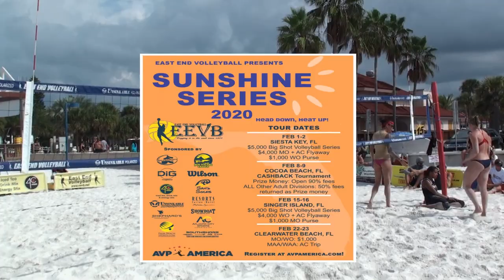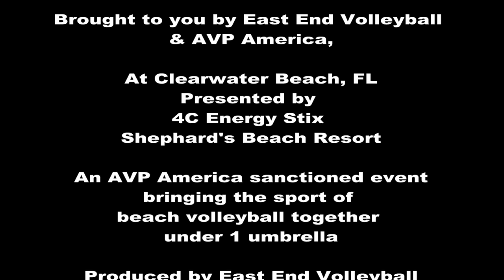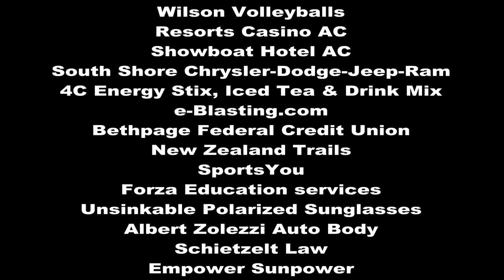2019 CWB WO Game 3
$8,000 Big Shot SOUTH Championships
Women's Open Finals Game 2: Bree Scarbrough/Pri Piantadosi-Lima vs. Katie Hogan/Molly Turner

At Clearwater Beach, FL
Presented by 4C Energy Stix & Shephard's Beach Resort

An AVP America sanctioned event bringing the sport of
beach volleyball together under 1 umbrella

Produced by East End Volleyball Announcer: Happening Harry

AVP America, Park & Sun Sports, ROX Volleyball
Dig Magazine, Wilson Volleyballs
Resorts Casino AC, Showboat Hotel AC
South Shore Chrysler-Dodge-Jeep-Ram
4C Energy Stix, Iced Tea & Drink Mix
e-Blasting.com, Bethpage Federal Credit Union
New Zealand Trails, SportsYou
Forza Education services
Unsinkable Polarized Sunglasses
Albert Zolezzi Auto Body
Schietzelt Law, Empower Sunpower
J.G Brands, Beach Family Medical
Centre Millwork, Media Barrel

Hope to see you at an upcoming
AVP America tournament